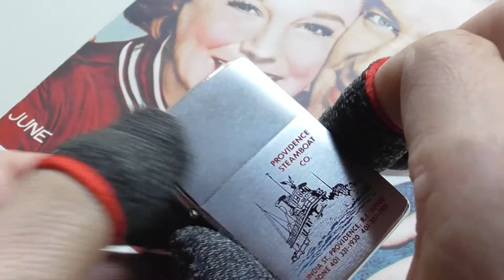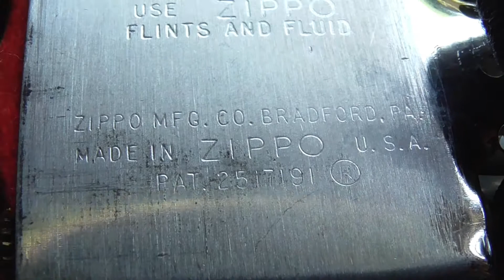[ Lighters ] Zippo #33 Red Felt Brushed Chrome "Providence Steamboat Co. AD"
Providence Steamboat Company was founded in 1881. The company's line of business includes providing towing and tugboat services.